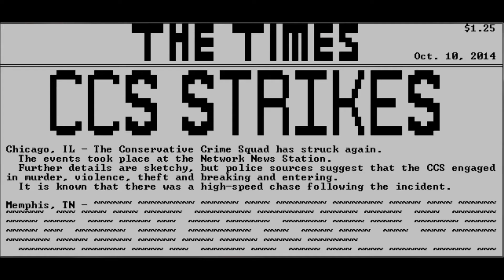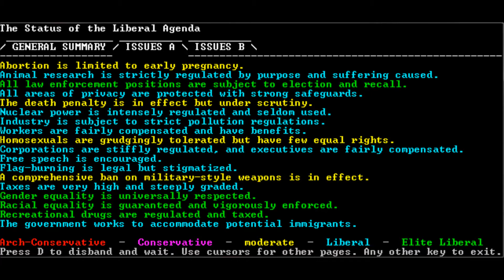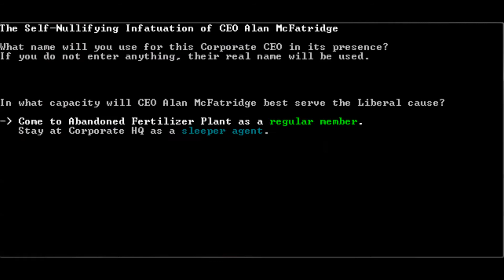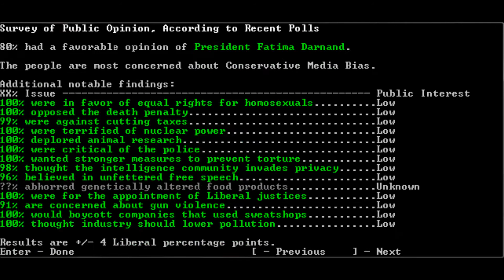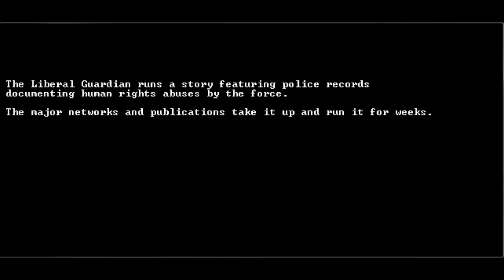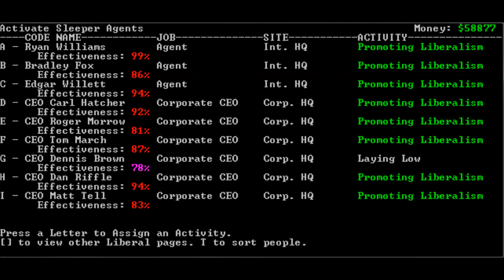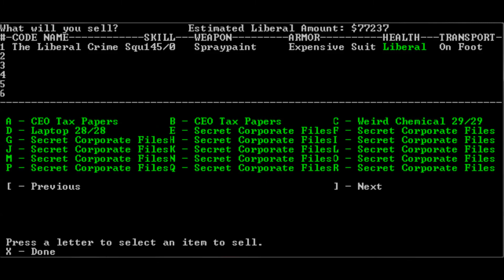Let's play LCS Super Challenge 23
Because true Liberals don't need to resort to violence, asking for help, or being interesting.